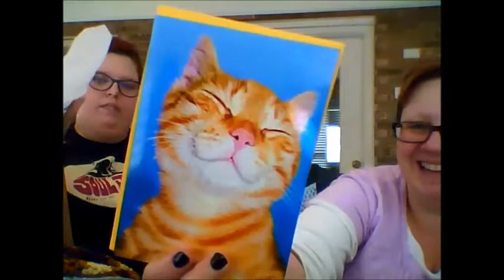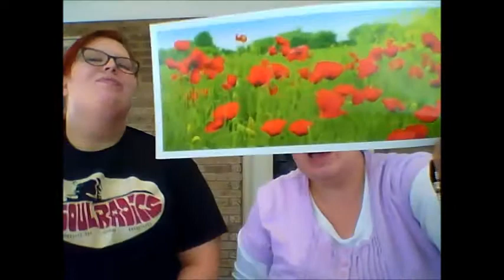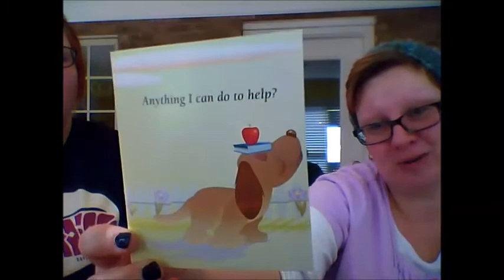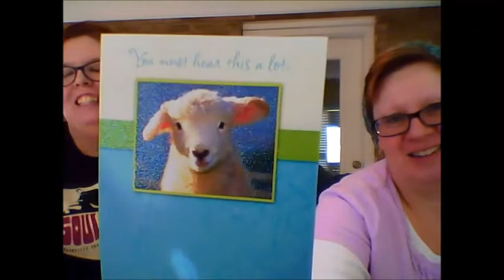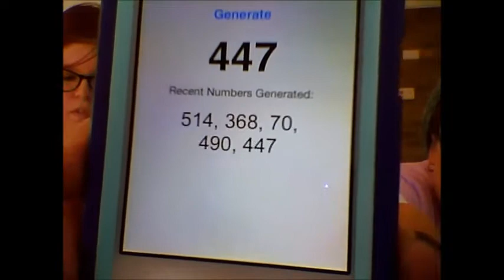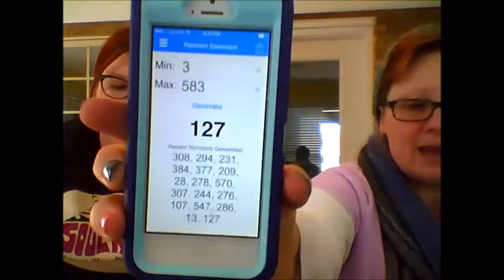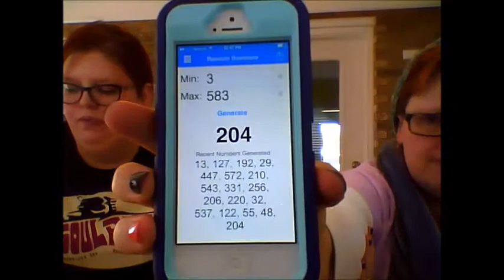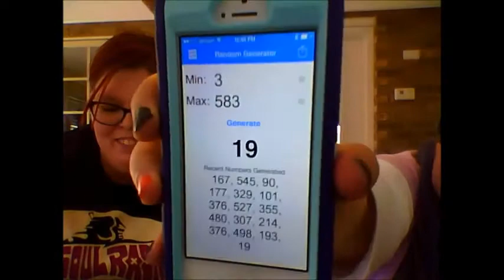Episode 6 - Prizes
This week were showing off the remaining hats for kiddos and drawing all the prizes for the KAL/CAL!